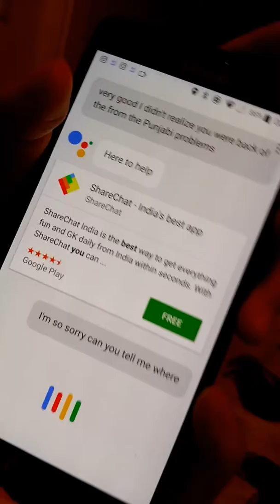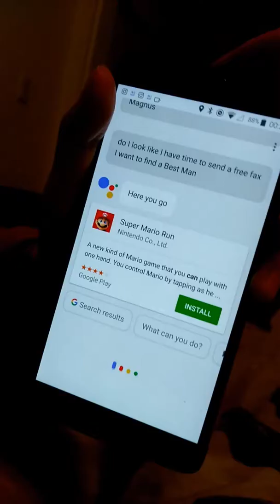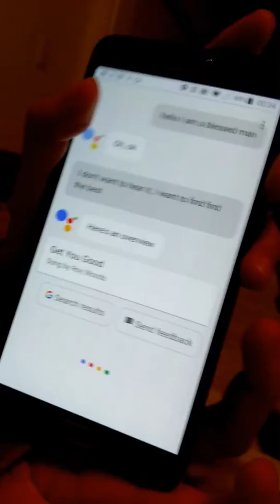Google assistant is not Siri, Naan bread is not mario jump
please share if you like this